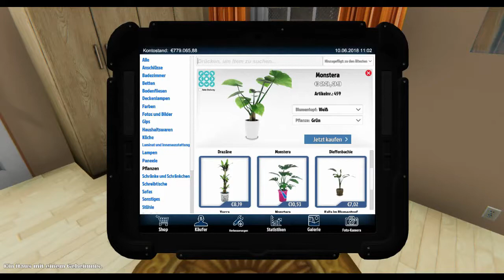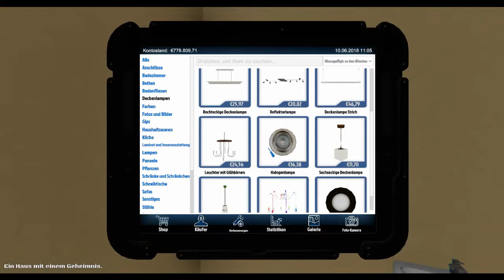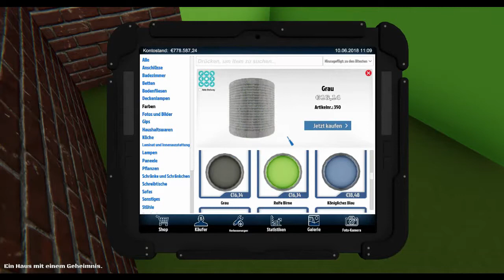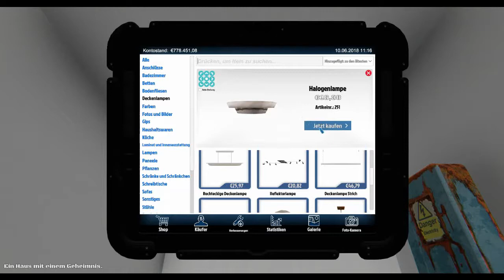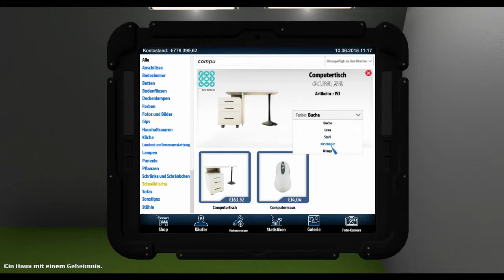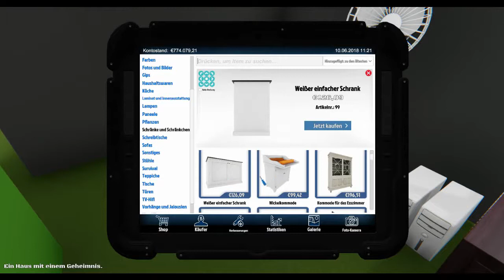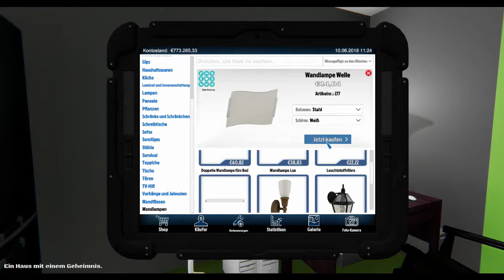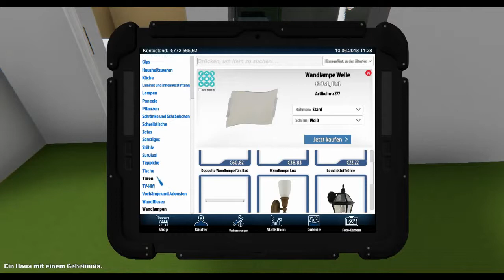House Flipper 05 Der Gamer Keller Twitch Let's Play Deutsch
Halli, Hallo, Hallölle und Herzlich Willkommen zu Exxoz Zockt "House Flipper".
House Flipper bietet dir die einzigartige Chance, ein
Ein-Mann-Renovierungsunternehmen zu werden! Kaufe, renoviere und
verbessere zerstörte Häuser. Verleihe ihnen ein zweites Leben und verkaufe sie mit Profit!
ENTWICKLER: Empyrean
PUBLISHER: PlayWay S.A., Frozen District